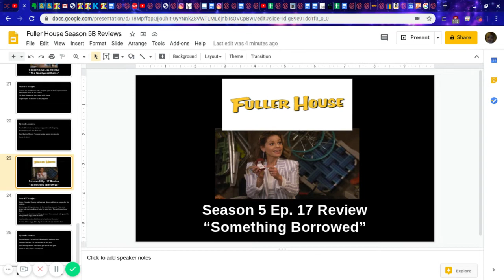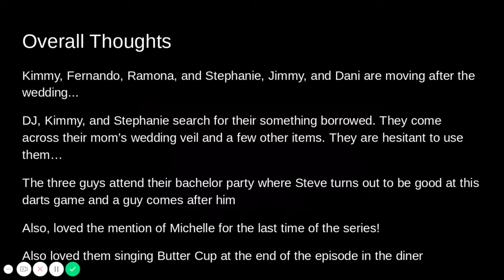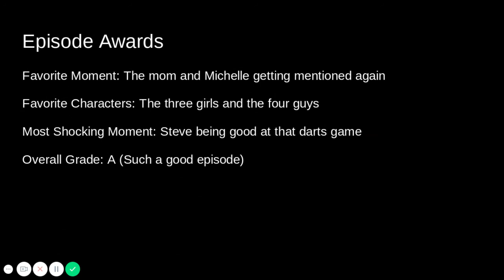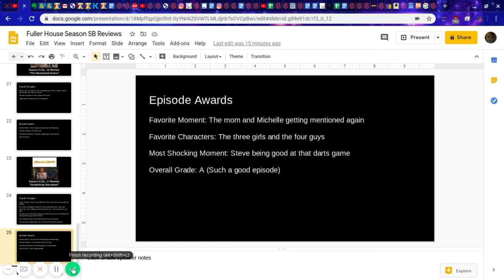Fuller House Season 5 Ep. 17 "Something Borrowed" Review